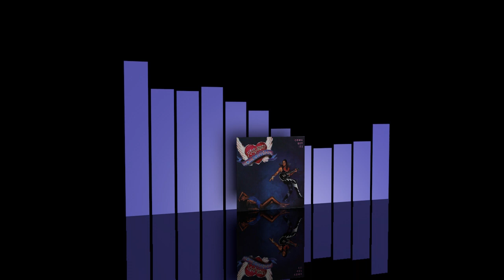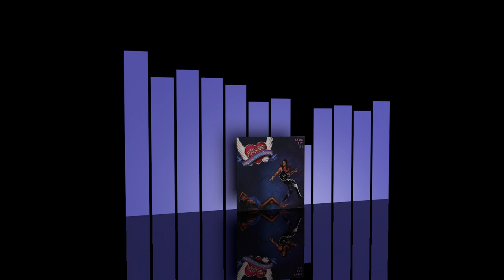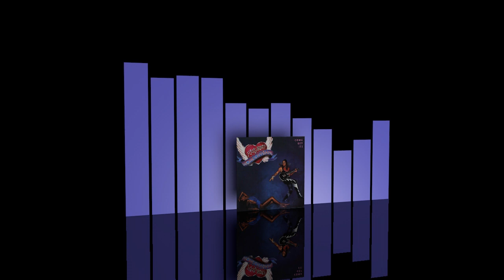Rick James - You and I (Extended M+M Mix) [1978]